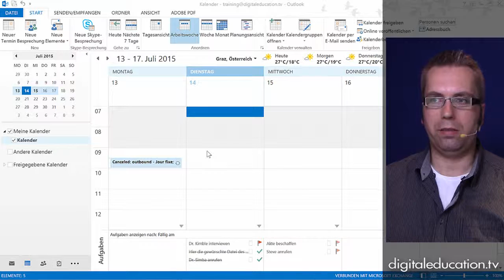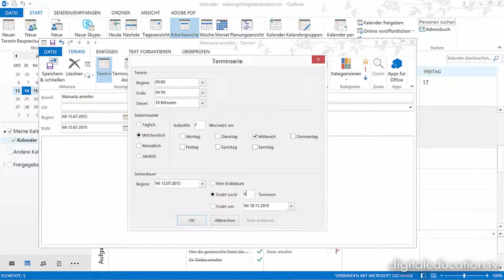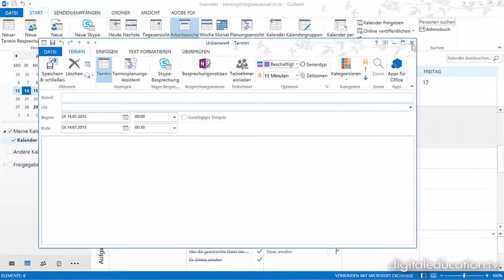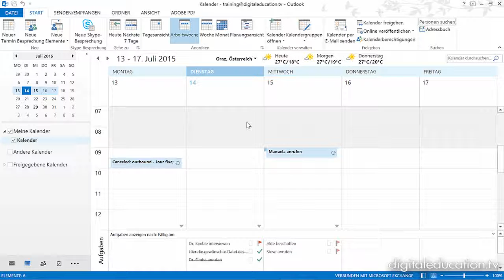Outlook 2013 MS MOS Training - Terminserien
digitaleducation.tv produziert Standardized Video-Trainings über allgemein gültige Inhalte wie Windows, Word, Excel, Management und ähnliches mehr. Dieses Video zeigt einen Ausschnitt aus unserem Outlook 2013 MS MOS Training.